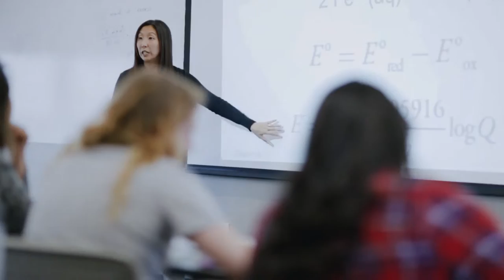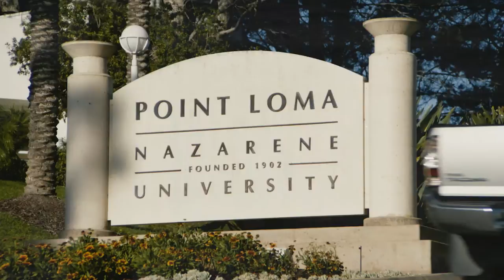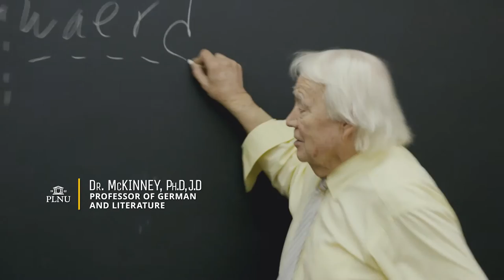Josh Miller // The PLNU Journey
Going into college, Josh Miller knew he wanted to be a worship leader. What he didn't realize was how his journey at PLNU would grow, stretch, and call him to a life of excellence not only in his musical ambitions but in all that he put his mind to.